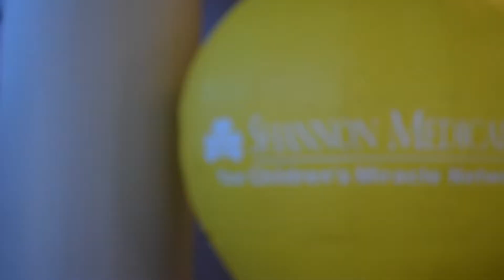2017 Homecoming Recap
Check out some of the sights from Homecoming 2017! Video by Joel Castellanos, ASU Office of Communications and Marketing.